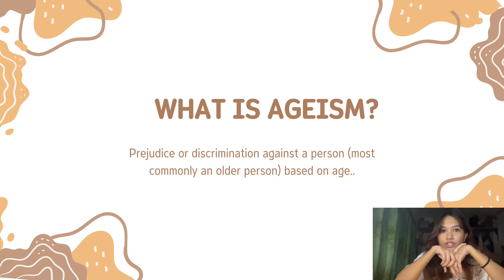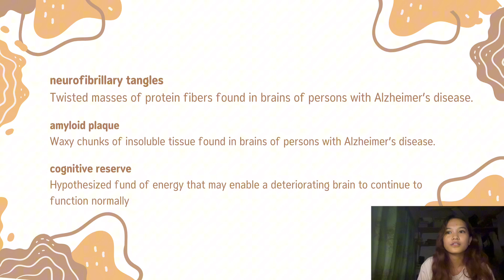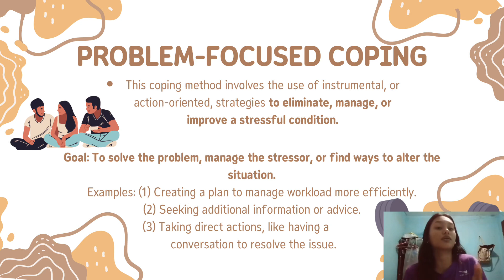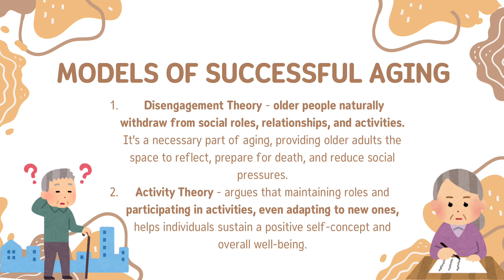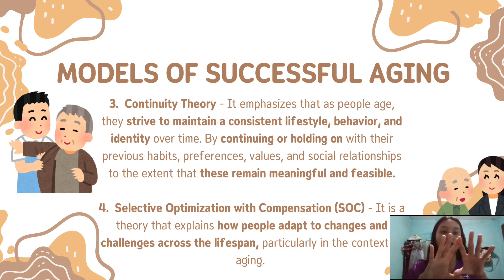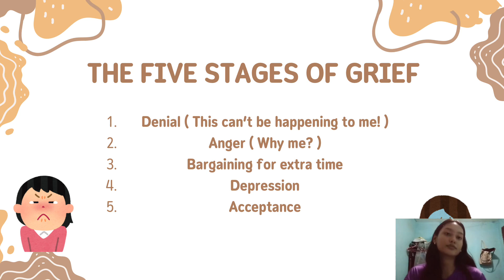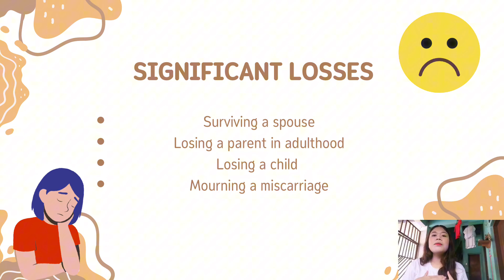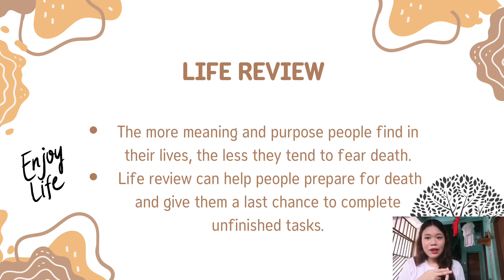DEV PSYCH GROUP 8